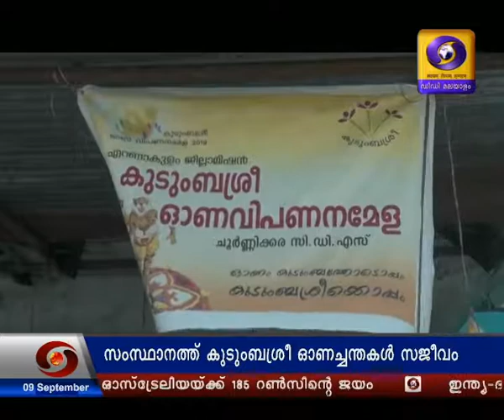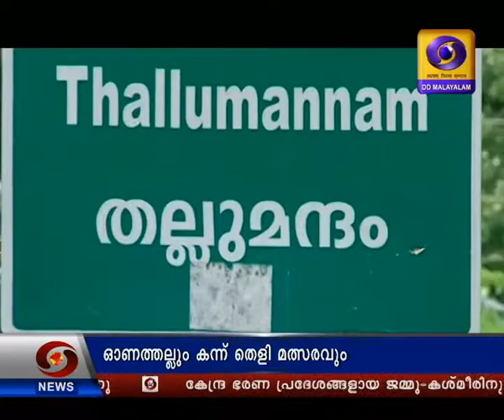സായാഹ്‌ന വാർത്തകൾ ദൂരദർശൻ 09 സെപ്റ്റംബർ 2019 |Doordarshan Malayalam News| @07.00 PM on 09 09 2019